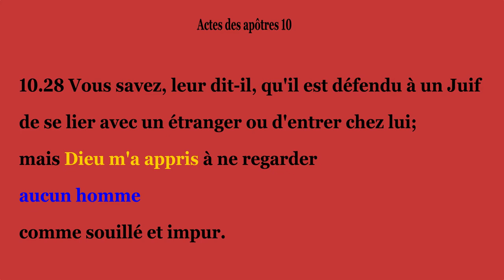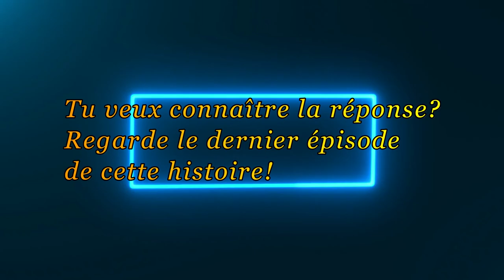2-Corneille, le soldat croyant. Dessin animé de la Bible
Histoire de la Bible pour enfants. Crois-tu en Dieu mais pas en Jésus? Dieu donne son pardon aux non-juifs!